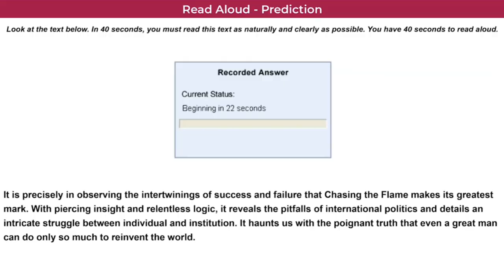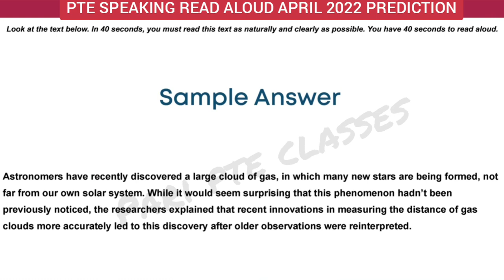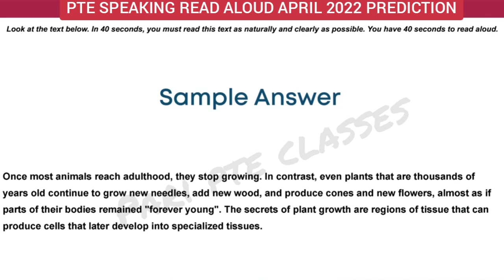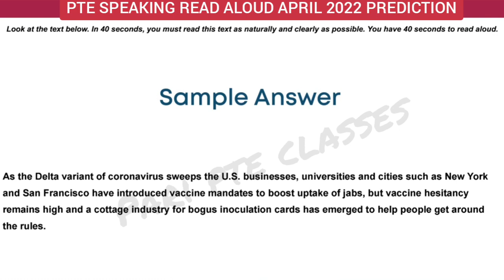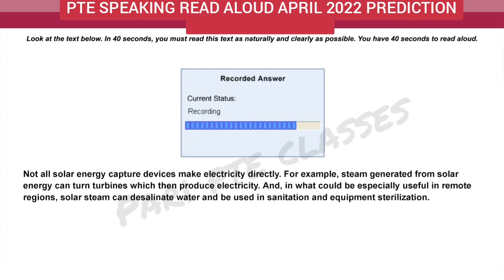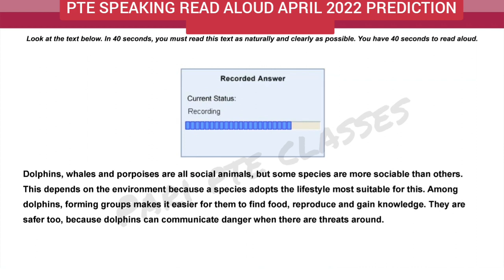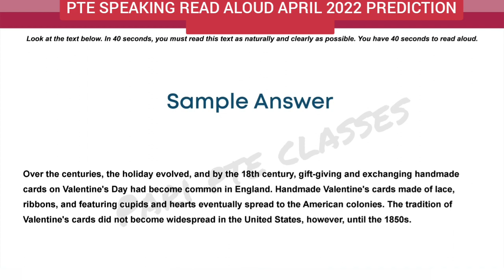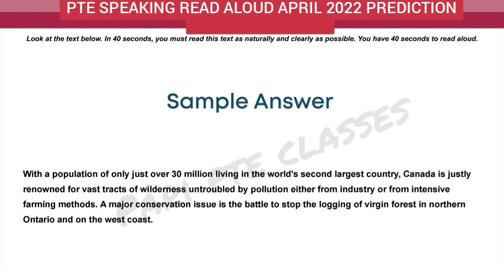PTE MOST REPEATED READ ALOUD APRIL PREDICTION PART - 1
PTE SPEAKING MOST REPEATED READ ALOUD
EXAM REPEATED QUESTIONS.